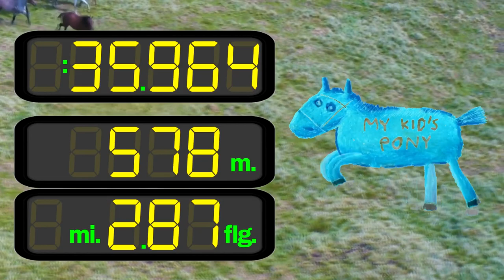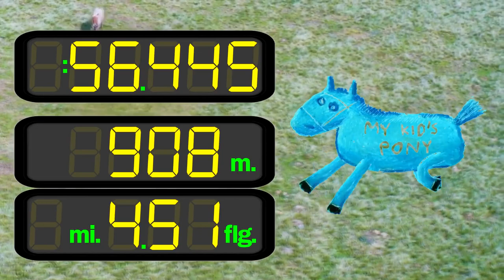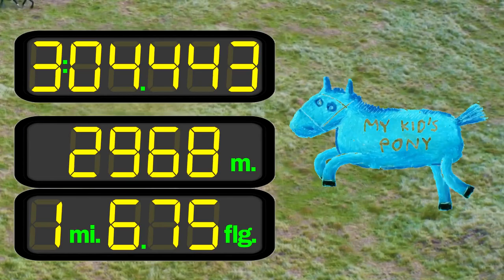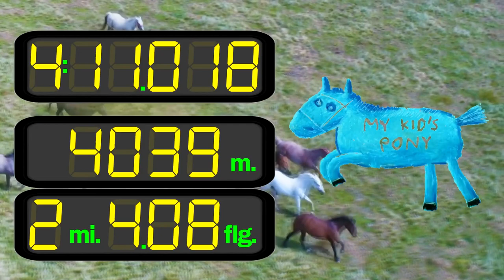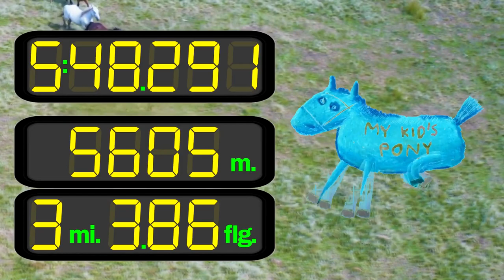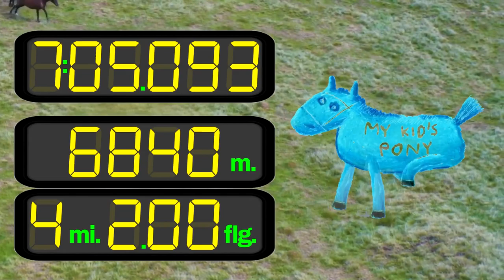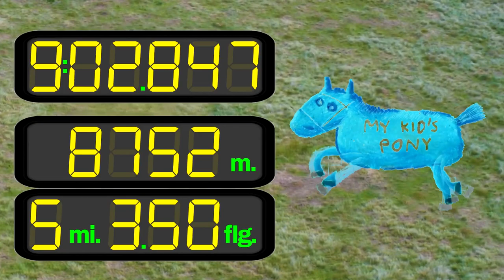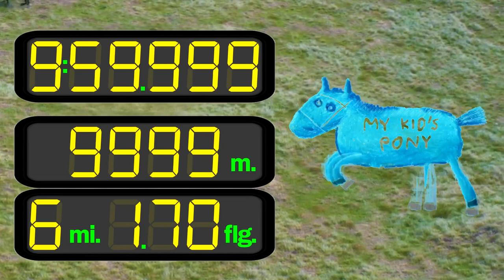BCG 9:59.999 (10) Minutes Stopwatch (Horse Racing 9999m-6 mi 1.7 furlong) Remix Intro Gallop Racer 3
The Horse Racer Start running from 0 meter to 9999 meter or convert to 6 miles and 1.70 furlong (furlong=220 yards , 8 furlong=1 mile)
Horse run 1 mile each 100 seconds (except last minute)

In last minute horse has increase speed for 9999 meters

0:00 - Prepare
0:05 - Start
1:45 - 1 Mile
3:25 - 2 Mile
5:05 - 3 Mile
6:45 - 4 Mile
8:25 - 100 seconds left (5 Mile)
9:05 - 1 minute left (Increase Speed)
10:05 - Finish (9999 meters)